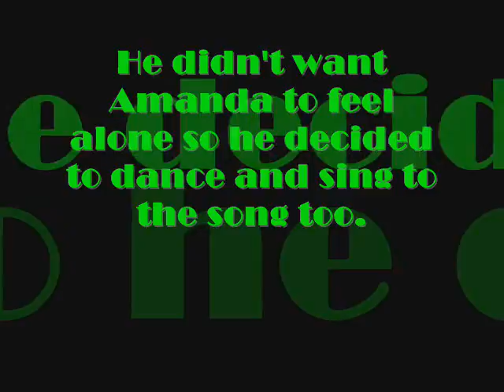Dancing to Hairspray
amanda and zach dancing to hairspray song at work while closing.